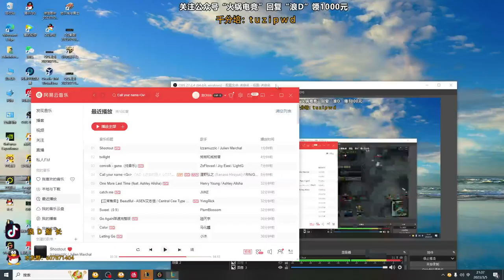🔴 LangD Gangplank vs Ksante - LangD Rank 1 Gangplank Guide